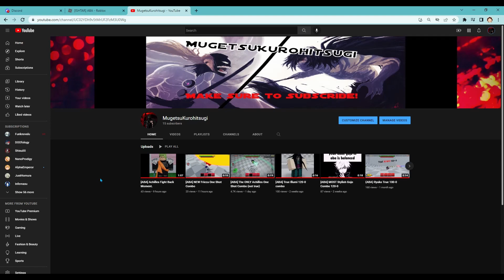[ABA] "Land it in ranked lmao" Frieza 100-0